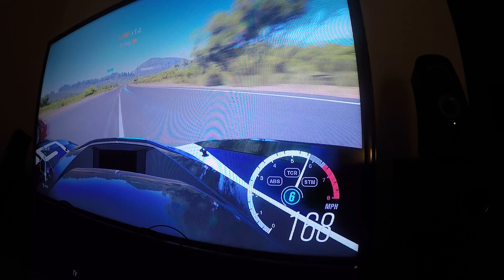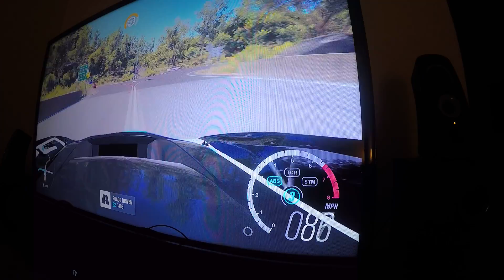FORZA HORIZON DEMO